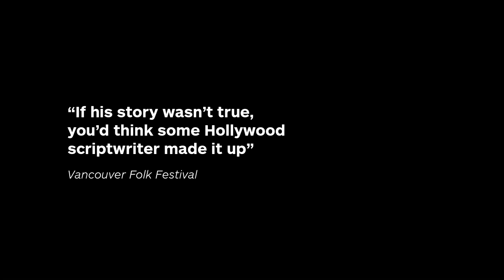LATE BLOSSOM BLUES Official Trailer (2016)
LATE BLOSSOM BLUES – The Journey of Leo “Bud” Welch
Born in 1932 in rural segregated Mississippi, Blues- and Gospel singer Leo “Bud” Welch has been a poor man all his life, working hard in the cotton fields and the woods. Until in 2013, after decades of missed opportunities and gigs in local Juke Joints and churches, a Gulf War veteran management rookie teams up with him to record a debut album that would take the Blues World by storm.

Documenting the most exciting times in the life of one of the last real Bluesmen, LATE BLOSSOM BLUES is a film of historic dimensions for all music-lovers – a moving account of a hard-working man, who, despite all the adversaries, never wavered from his passion and waited more than 70 years to finally live his dream.

Directed by: Wolfgang Almer, Stefan Wolner
DoP: Viktor Schaider
Edited by: Lisa Zoe Geretschläger
Trailer edited by: Philipp Mayer